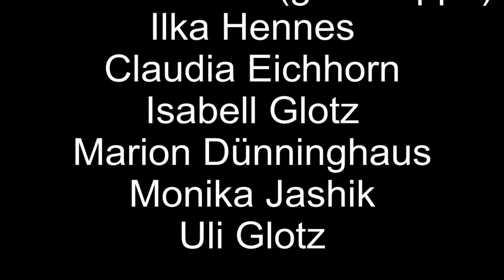Jazzgesang-Workshop in der Musikschule am 23.02.2013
*Jazzig Singen kennenlernen *Gehör-und Stimmbildung *Song-Erarbeitung
*Jazz, Latin, Pop, Soul *Jazziger Chorgesang *Gemeinsamer Konzertauftritt
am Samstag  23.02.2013